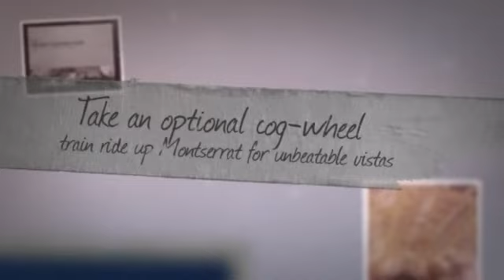Montserrat Royal Basilica Half-Day Trip From Barcelona : Sightseeing Tour Barcelona Super Saver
Perfect for first-time visitors, Montserrat Royal Basilica Half-Day Trip From Barcelona this Barcelona Super Saver integrates two preferred trips that provide the perfect intro to Barcelona's well-known sights, including Barcelona Cathedral, the Gothic Quarter, Olympic Village (Vila Olimpica) and beautiful Montjuic Castle. Test a glass of cava at the Spanish Village (Poble Espanyol) and take in aerial views of Barcelona's skyline, including La Sagrada Familia and the city harbor, during a trip on the Montjuic cable car.

Barcelona combo trip with 10 % cost savings
Delight in a guided sightseeing tour that consists of a walk with the Gothic Quarter
Trip Montjuic and delight in a glass of cava at the Spanish Village (Poble Espanyol).
Take in views of Barcelona's skyline, including La Sagrada Familia, on a cable television car ride up Montjuic.
Check out Montserrat, an excellent mountain outside the city, and see the Royal Basilica and the - 12th-century carving of the Black Virgin.
Take an optional cog-wheel train trip up Montserrat for hard to beat vistas.

Barcelona Sightseeing Tour consisting of Montjuic Cable Car (early morning):.
Fulfill your local guide in main Barcelona, and start your early morning sightseeing trip with a stroll through Plaza de Catalunya; admire its lots of fountains and statues, then wander along the slim medieval roads of the Gothic Quarter. Montserrat Royal Basilica Half-Day Trip From Barcelona As you walk, your guide will clarify fascinating information about Barcelona's historical sites. See many structures from the 15th century, including Barcelona Cathedral, as you continue to Plaza Sant Jaume, where vital government premises are located, including the Palace of Generalitat and the Town Hall.

Next, board a coach and take in views of the Mediterranean Sea and Barcelona's coastline on the drive to Montjuic, a hillside near the coastline that includes lots of attractions. Continue up Montjuic for a scenic take of the city and harbor, and then take pleasure in a trip of LluÃ s Companys Olympic Stadium, the Palau Sant Jordi and Calatrava Tower.

Board the Montjuic cable television vehicle (included) and take in aerial views of Barcelona sites like La Sagrada Familia as you ride down the hill to Montjuic Castle. Montserrat Royal Basilica Half-Day Trip From Barcelona Admire the castle from the outside, then head back to main Barcelona, where you'll have a brief break for lunch (own expense).

Montserrat Royal Basilica Tour (afternoon):.
After you've eaten lunch, meet your afternoon guide in main Barcelona and board your coach for the drive with picturesque villages to craggy Montserrat, a mountain that ignores Barcelona and has actually been among Spain's essential pilgrimage sites for centuries. With your guide, check out Montserrat's Royal Basilica, where you'll see its claim to fame the 12th-century Romanesque carving of the Virgen Moreneta (the Black Virgin). Montserrat Royal Basilica Half-Day Trip From Barcelona Next, visit the visitor's center to sample among four common Montserrat alcohols (consisted of) elaborated in distilleries found nearby, and take pleasure in an 30-minute video "Montserrat Inside Closed Doors.".

Upgrade to climb up Montserrat by cog-wheel train! Taking a trip to an elevation of 4,051 feet (1,235 meters), Montserrat's cog-wheel train follows the amazing, jagged type of the mountain and provides incredible takes that can just be seen from on the train. If you select not to upgrade, you will have even more time to spend inside the basilica or to roam around the area.